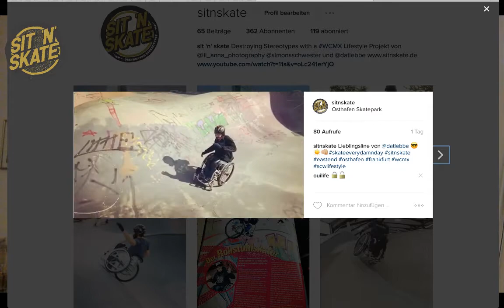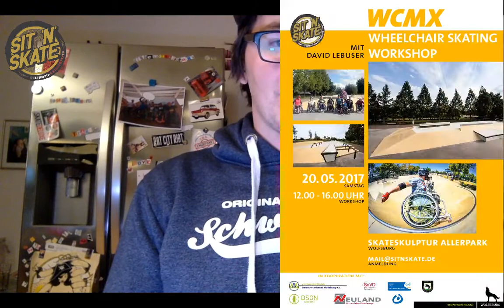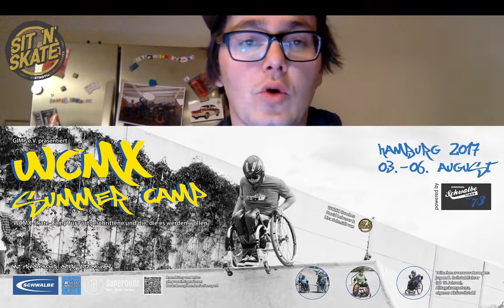Die Woche mit sit 'n' skate - KW14 - fast LIVE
sit 'n' skate - mit dem Stream hat es dieses mal irgendwie nicht geklappt. Keiner weiß warum, aber hier nochmal die komplette Aufnahme. Wir melden uns dann wieder aus der USA ;)